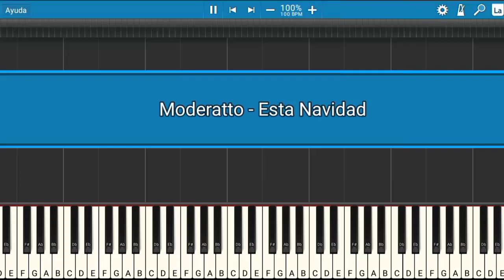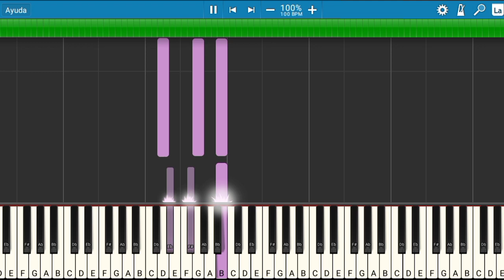Moderatto - Esta Navidad | Piano Tutorial | Midi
Pedido de miembro del canal: eduardo dh.
Les presento el tutorial de cómo tocar la canción de Moderatto - Esta Navidad.